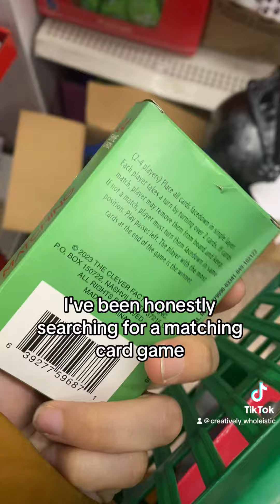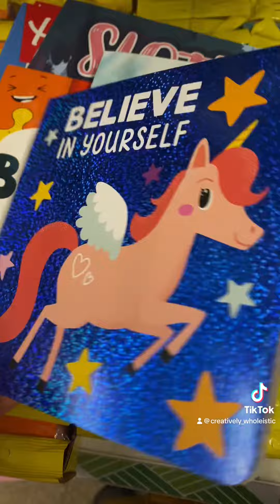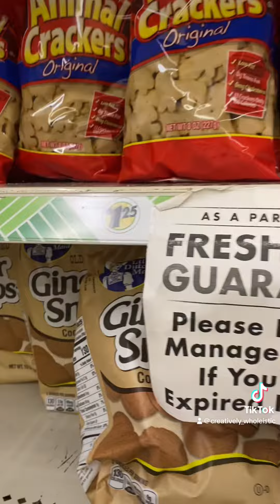Inner child shopping haul @ Dollar Tree! 🛍️